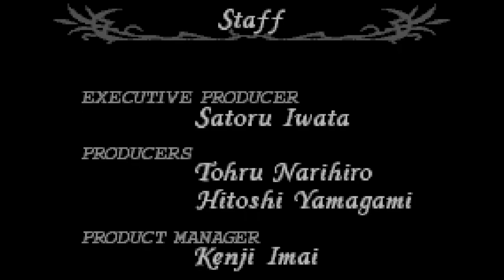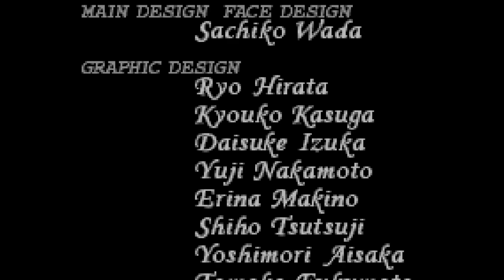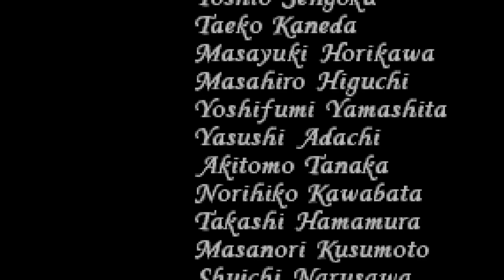【ファイアーエムブレム 聖魔の光石】#25 最終回！勝負は一瞬！縛り実況！戦うのは女性キャラのみ！難易度 難しい！エイリーク編 終章 聖魔の光石 後半！バーチャルコンソール版 レトロゲーム実況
女性キャラ縛り！実況
ダメージを与えるのは女キャラのみ！男は壁で使う可能性ありｗ
WiiU バーチャルコンソール版
アドバイス ネタバレNG！